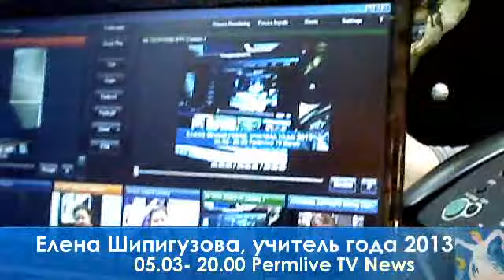05.03 20.00 News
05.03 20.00- News- Личные новости от учителей года из школы 22-Елены Шипигузовой, учителя года 2013, Елены Лядовой, учителя года 2011